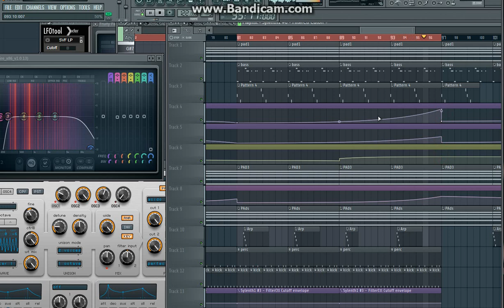FL Studio Template, FLP, Deep House, Deep Techno, Deep Progressive by Katrin Souza